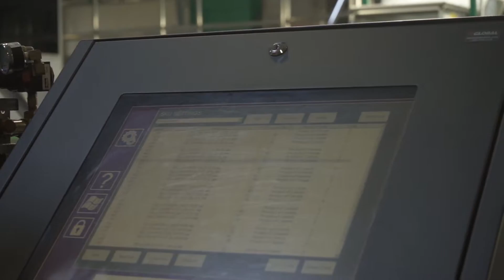Peter Quiring Talks How Technology Will Shape The Future Of Fresh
NatureFresh™ Farms Owner & CEO Peter Quiring talks at length about the importance of technology in the greenhouse industry and the role it will play in the future of fresh.